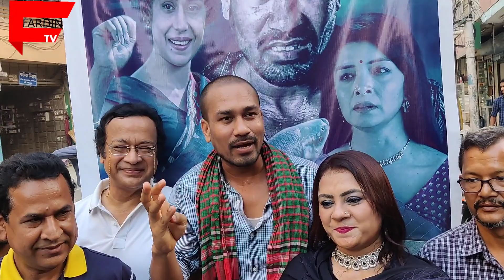ভাইয়ারে ছবির প্রচারণায় রাস্তায় হেলানা জাহাঙ্গীর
Fardin Tv
দর্শক আসসালামু আলাইকুম। আমাদের ইউটিউব চ্যানেল Fardin Tv। এই চ্যানেলটিতে ধারাবাহিকভাবে বিভিন্ন শ্রেণি-ভালোবাসা ও দুখী মানুষের সাক্ষাৎকার তুলে ধরা হয়।আমাদের প্রচারিত ভিডিও সম্পর্কে আপনার পরামর্শ ও সহযোগিতা কামনা করছি।

আজ এ পর্যন্তই ভালো থাকুন সুস্থ থাকুন